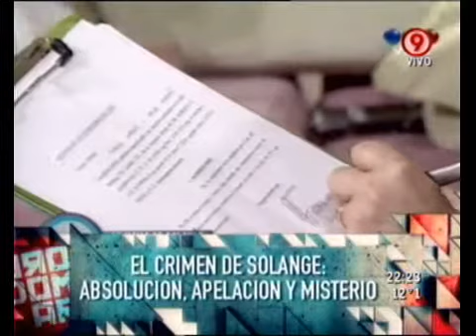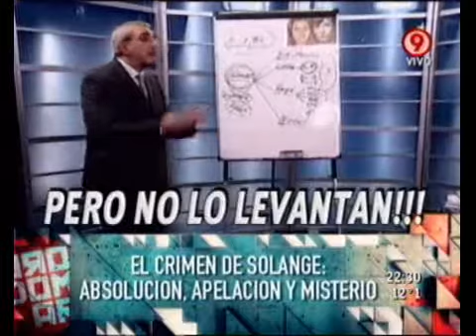Duro de Domar - El crimen de Solange. Absolución, apelación y misterio 13-07-11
Duro de Domar - Informe: El crimen de Solange. Absolución, apelación y misterio 13-07-11